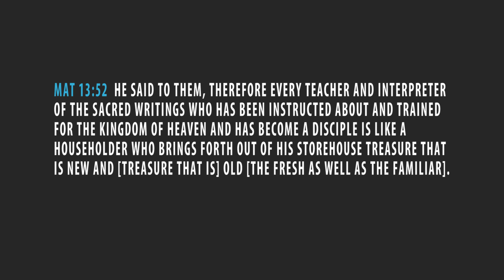Program 133 | Called Prophetically for the Reconciliation and Restoration of the gospel | Part 2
To keep up to date with the latest program - join our Telegram Channel: Morning Star @ Patmos Studio

Please leave us your comments on Youtube/Telegram, it helps to know how this testimony has impacted your life?

Help restoring the truth to Jesus’ church (Act 3:21-23)
“Restoration to the original is always the best. Radical return to the way the Lord Jesus Christ demonstrated and gave it to His disciples.”